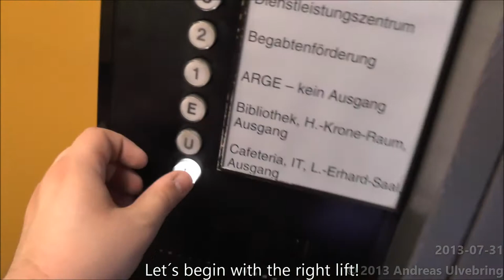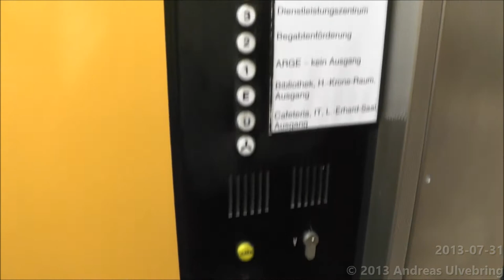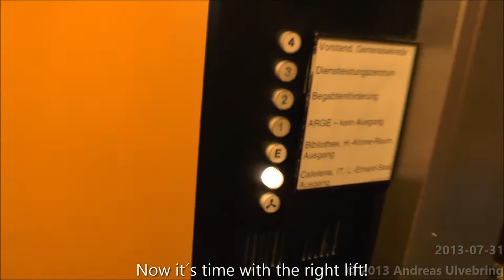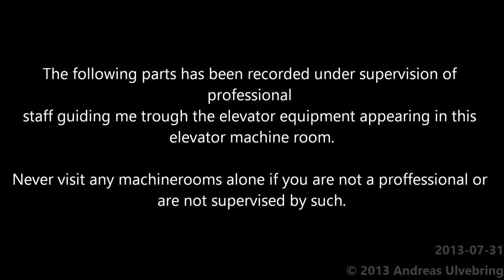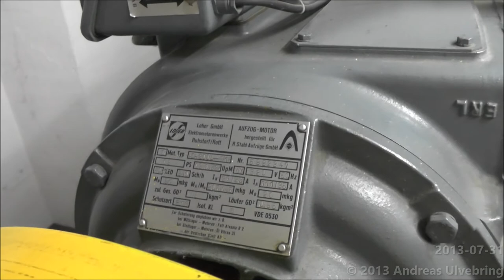R. Stahl Traction elevators @ Konrad-Adenauer-Foundation, Rathausallee 12 ,St Augustin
ENGLISH
The following parts (3:25-8:18) has been recorded under supervision of professional
staff guiding me trough the elevator equipment appearing in this elevator machine room.

Never visit any machinerooms alone if you are not a proffessional or are not supervised by such.

-Brand of manufacturer: R. Stahl
-Manufacturer Year: 1976
-Type: Traction
-Maximun allowed load: 1000 Kg ( 2205 lbs. ) or 13 Persons
-Floors served: 6 [U E 1 2 3 4]
-Location: Konrad-Adenauer-Foundation, Rathausallee 12 ,St Augustin (Bonn), Germany

SVENSKA
Följande filmsekvenser (3:25-8:18) har filmats under uppsyn av proffesionell personal som har guidat mig igenom de hisskomponenter som finns i denna maskinrum.

Befinn dig aldrig i en hissmaskinrum om du inte är proffesionell person (t.ex. Hissmontör) eller är under uppsyn av sådan.

-Hisstillverkare: R. Stahl
-Tillverkningsår: 1976
-Typ: Linhiss
-Max tillåten last: 1000 Kg eller 13 Personer
-Antal stannplan: 6 [U E 1 2 3 4]
-Adress: Konrad-Adenauer-Foundation, Rathausallee 12 ,St Augustin (Bonn), Tyskland